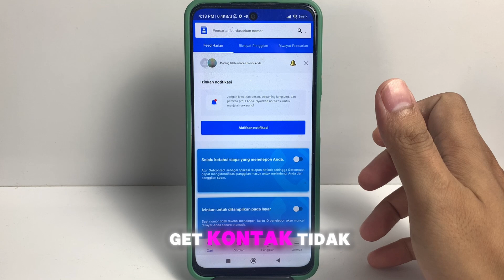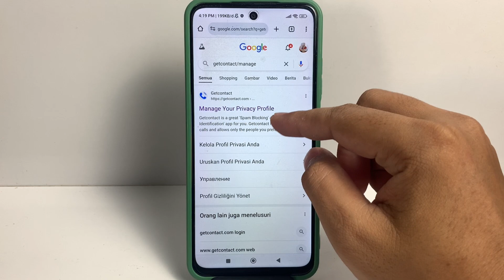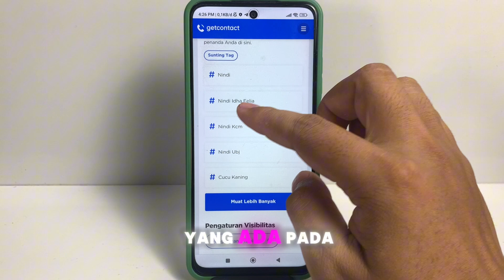Cara Agar Getcontact Tidak Bisa Dilihat Orang Lain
cara agar getcontact tidak bisa dilihat orang lain - cara agar get contact tidak bisa dilihat atau dicari terbaru 2024